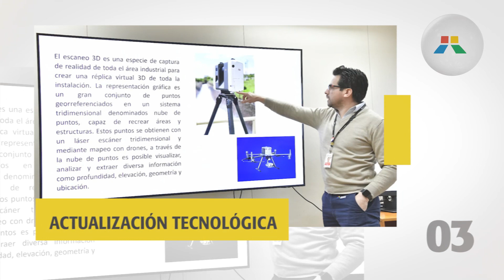NoticiasITAIPU Estas son las informaciones destacadas del 16 al 19 de mayo de 2023.